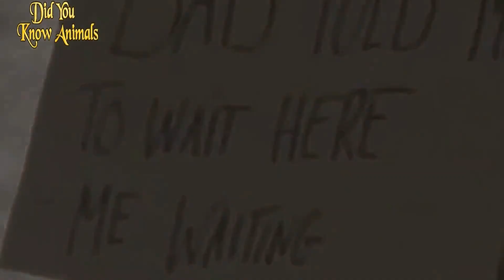This Dog Was Sat All Alone Outside Target Then People Looked Closer At The Sign Around His Neck.